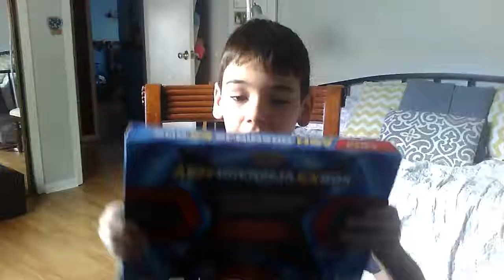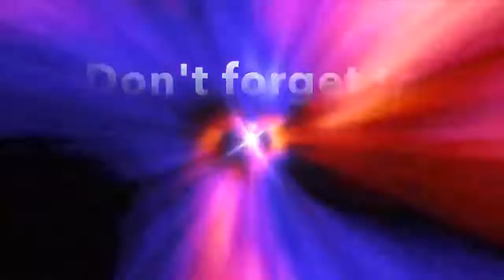im back guys!